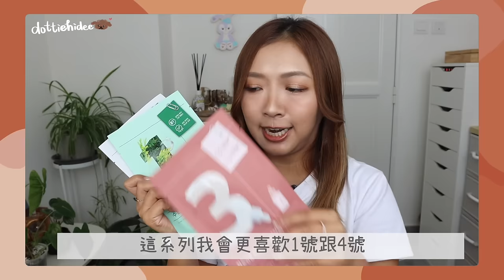☆ 年度系列 ☆ 2024我最常用韓妝產品🇰🇷 大件夾抵用必囤修容盤🧏🏽‍♀️ 閃出銀河系貓眼打亮🌌零唇紋固體唇蜜🍯呀婆浸腳味面膜竟俘虜我心🙊 || Dottie Hidee || (含合作內容)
♥️ 聊天時間 ♥️

今年化妝品戰況激烈
無論韓系定日系美妝表現都太出色了🥹
選擇困難症只好決家 兩！個！都！拍！
然後非韓系日系類別也有...還是拍reels？
我是不是想迫死自己😂😂😂

護膚品空瓶記也一定會拍啊！
大家想先看哪一個？

♥️ 今集內容提及:

📣 優惠資訊
影片上傳後72小時內
無門檻享有85折優惠
每個帳號限用一次

如果錯過了黃金72小時
買滿HKD450 可享88折優惠

新帳號會有額外95折 現有帳號額外98折

啱用嘅朋友隨便享用☺️

✧ Romand - Better Than Contour
✧ Romand - Glasting Melting Balm #06
✧ dasique - Mood Blur Lip Pencil #01
✧ hince - New Depth Eyeshadow Palette #03
✧ dasique - Mood Shadow Palette Color Atelier #01
✧ Glint - Highlighter #01
✧ Mude - Flutter Blusher #05
✧ fwee - Mellow Dual Blusher
✧ All Day Tight Make Up Setting Fixer General Mist
✧ Beauty of Joseon - Relif Sun
✧ numbuzin - No.3 Tingle-Pore Softening Sheet Mask
✧ numbuzin - No.4 SOS Icy Soothing Sheet Mask
✧ numbuzin - No.1 Dewy Glow Spa Sheet Mask